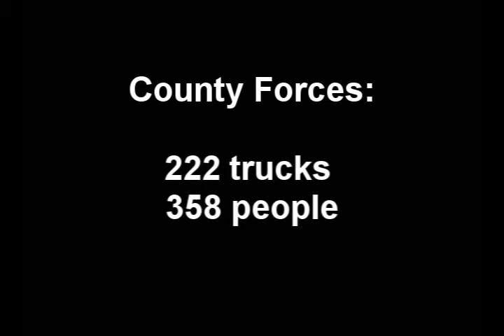Ready for Snow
A lot of preparation goes into getting County forces ready for snow and ice. Take a look at how we prepare the fleet and news from the Bureau of Highways about responding to winter weather.